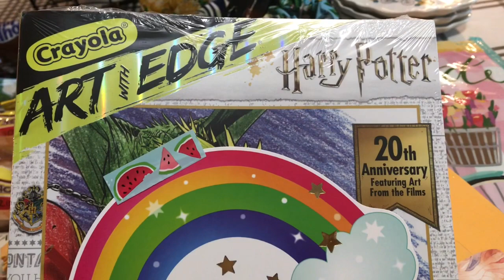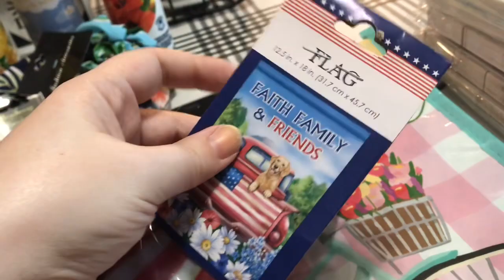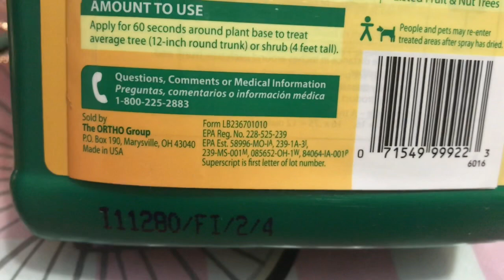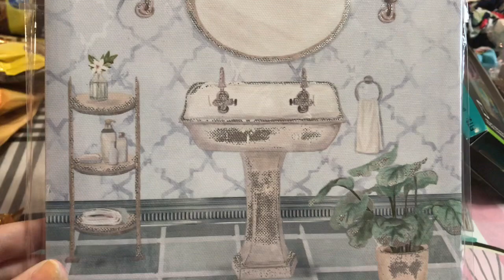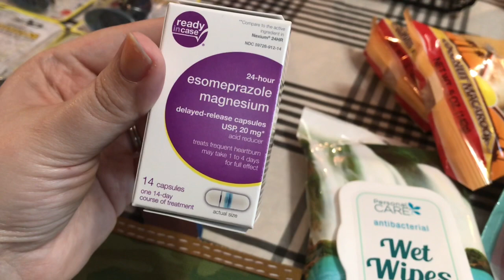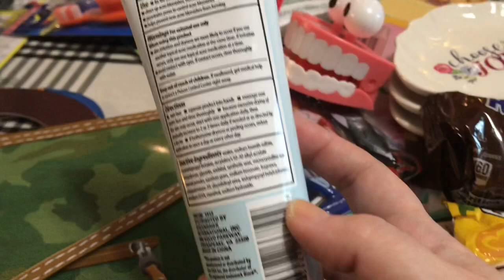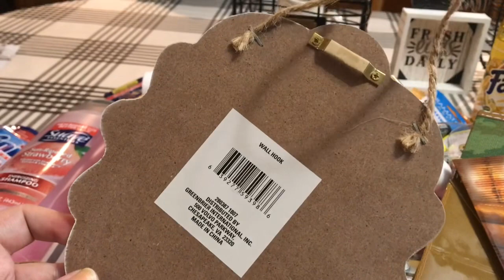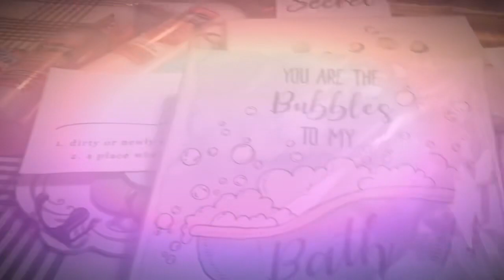DOLLAR TREE HAUL//ALL NEW AMAZING ITEMS//NAME BRANDS